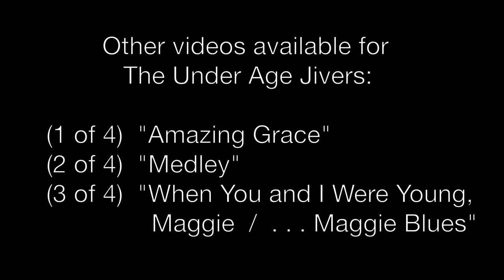Under Age Jivers - Boston Banjo Bash - "Multiple Clips (HIGHLIGHTS)"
Jun 2011 - Young banjo players from different parts of the U.S. joined together to form a youth banjo band called the Under Age Jivers at the Boston Summer Banjo Bash 2011.  This band was organized and directed by Ginny Luetje (who is also the director of the STL BandJos Youth Band in St. Louis, MO).
Multiple short clips in this video show highlights of the Jivers performing at Legacy Place, Border's Bookstore, and the Hilton (as a group, individually, and with other banjo players).

The UNDER AGE JIVERS are:
Blake Buehrer, 14, St. Louis, MO
Peyton Buehrer, 14, St. Louis, MO
Nathan Hanna, 15, Houston, TX
Jesse Rock, 14, Saratoga, NY